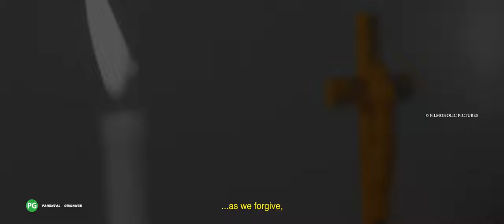Black & White - Official Teaser | Saravanan Naidu | Stephen Zechariah | Kevin William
Black & White (Short Film) - Official Teaser (Singapore)

Synopsis: There is a belief in Christianity that one day, Jesus Christ will come down to Earth to defeat the evil and establish his reign of justice and peace. Many people continue to disrupt the peace in the world thinking that the day will never come. In the short film, one such incident triggers the Angel and Devil to come down to Earth to judge the living in the dead.

Presenting to you the Official Teaser of Saravanan Naidu's Directional Debut, "Black & White", starring Stephen Zechariah, Sai Shetra & Divya Balakrishnan.

Written-Performed-Directed by: Saravanan Naidu
Produced by: Kevin William
Cinematography, Editing & Colorist: Kevin William
Executive Producers: Saravanan Naidu, Logan.G & Kevin William

Mix & Mastered Dolby 5.1 : Leroy C. Jerson, Le Music Studio, Chennai.